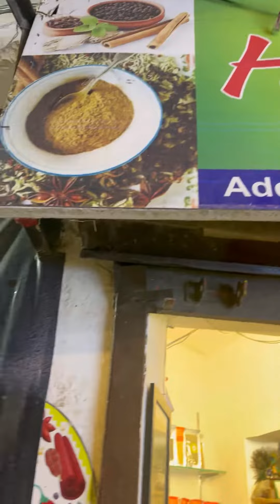Jamming In Rishikesh Har Har Mahadev PT-2